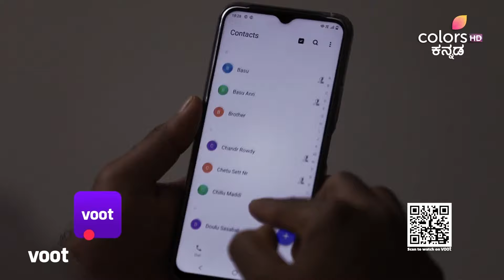Nannarasi Radhe | ನನ್ನರಸಿ ರಾಧೆ | Episode 403 | ನಾಲಿಗೆ ಕಟ್ಟಿಕೊಳ್ಳುವ ಅಗಸ್ತ್ಯ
ಸಂತೋಷ್‌ನ ಬಳಿಗೆ ಹೋಗಿ ಅವನನ್ನು ಅಪ್ಪ ಎಂದು ಕರೆಯಲು ಇಂಚರಾ ಮಾರ್ಗದರ್ಶನ ನೀಡುತ್ತಿದ್ದಂತೆ ಅಗಸ್ತ್ಯ ತನ್ನನ್ನು ತಾನು ಸಿದ್ಧಪಡಿಸಿಕೊಳ್ಳುತ್ತಾನೆ. ಆದಾಗ್ಯೂ, ಅಗಸ್ತ್ಯ ತನ್ನ ತಂದೆಯನ್ನು ಎದುರಿಸಿದಾಗ ನಾಲಿಗೆ ಕಟ್ಟಿಕೊಂಡಂತೆ ಭಾಸವಾಗುತ್ತದೆ. ತನ್ನ ಕಾರ್ಯಾಚರಣೆಯಲ್ಲಿ ಅಗಸ್ತ್ಯ ಯಶಸ್ವಿಯಾಗುತ್ತಾನಾ?

Agasthya prepares himself as Inchara guides him to go up to Santhosh and call him a father. However, Agasthya feels tongue-tied when he confronts his father. Will Agasthya succeed in his mission?

Inchara does not have a degree but desperately needs a job, when a series of events lands her one at Rathod Enterprises, headed by the young scion Agastya, a man she detests. Both have a secret they would like to keep, but Agastya on finding out about her secret, blackmails her into pretending to be his girlfriend, in a bid to leave the country. How will this relationship pan out? Will there secrets remain hidden from the world? Find out in Nannarasi Radhe!